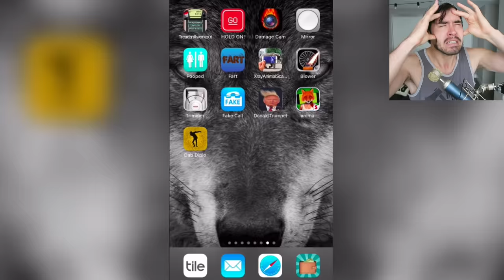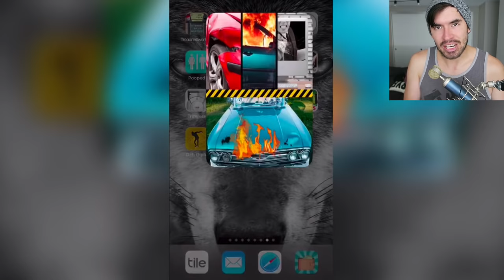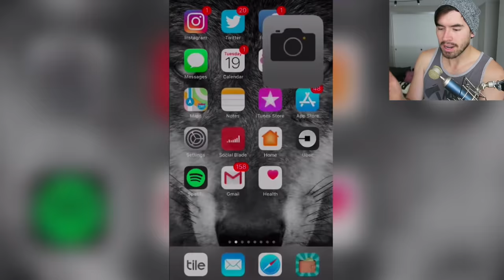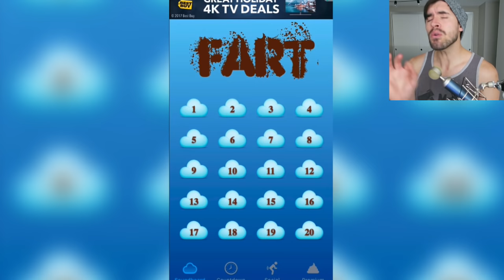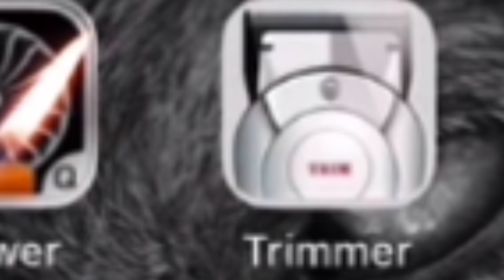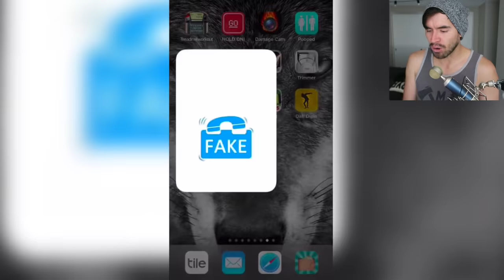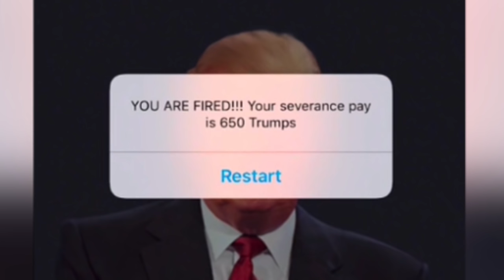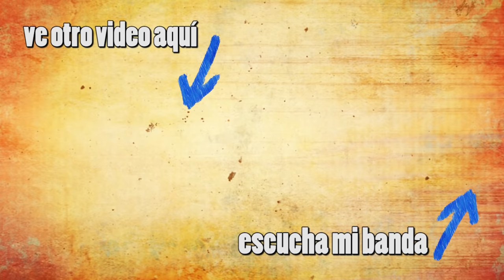LAS APPS MAS INUTILES !!